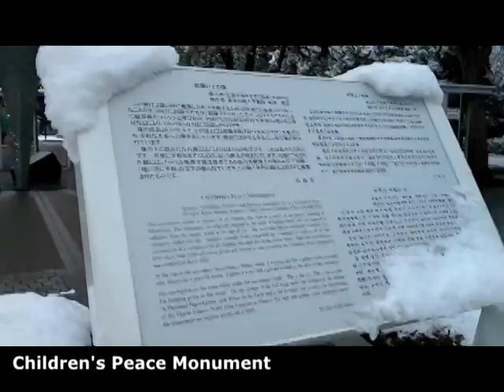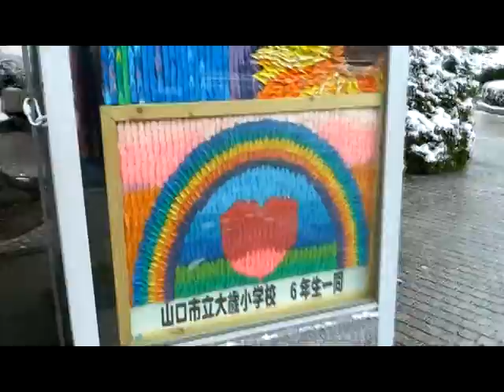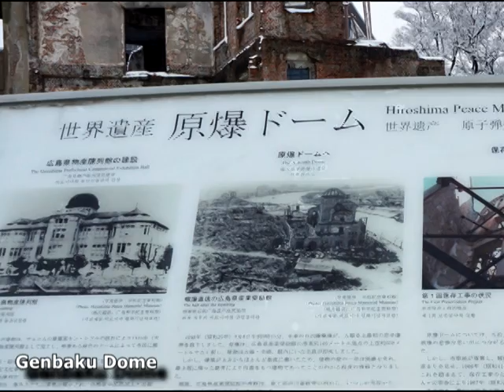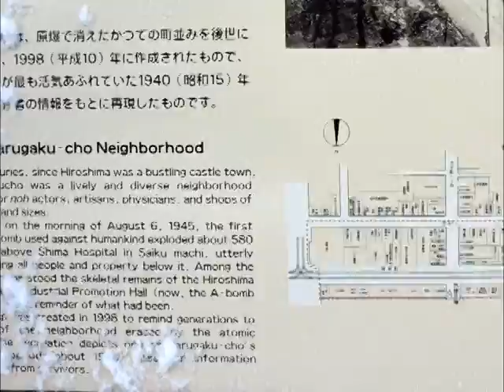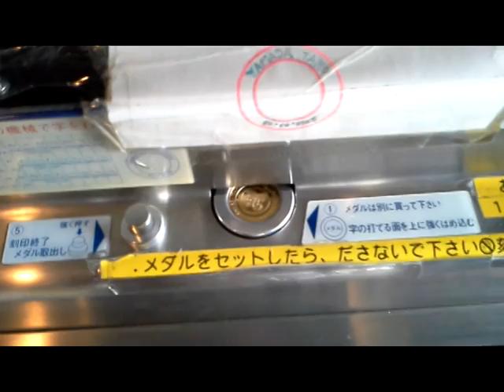Hiroshima - Japan Trip 2013 - Day 8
We hopped onto the first train from Osaka to Hiroshima. We arrived early in the morning and was greeted by snow. As it turns out, snow in Hiroshima is a very rare sight to see.

0:35

Hiroshima Genbaku A-Dome
3:20

5:05

"Predestination" - Yasuharu Takanashi - Fairy Tail
"Sadness and Sorrow" - Toshiro Masuda - Naruto
"Fuhen" - Rin - Samurai 7